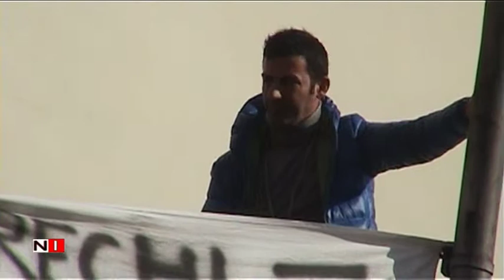Operai Arechi Multiservice SpA Provincia di Salerno sul piede di guerra